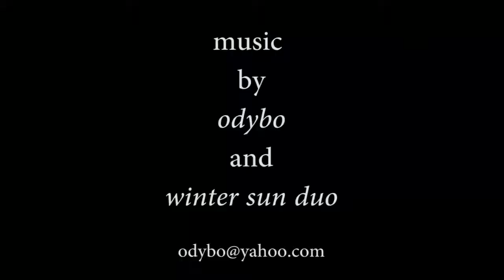on rollers VVC 6 07 14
on rollers VVC Moscow